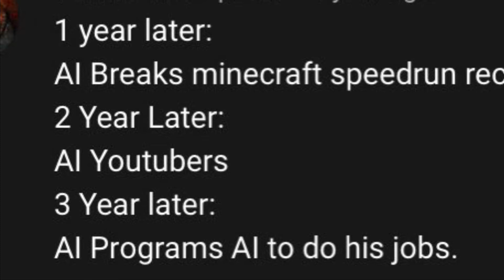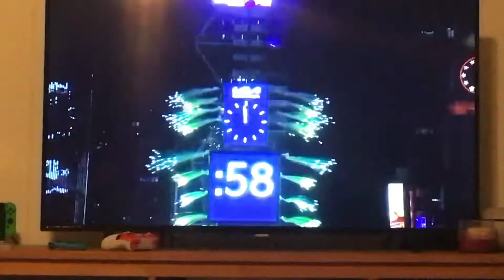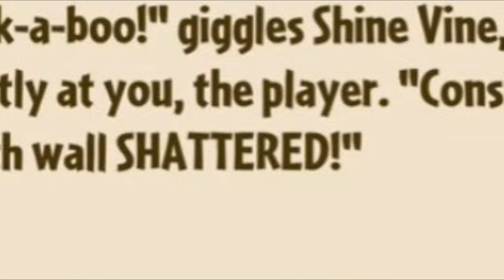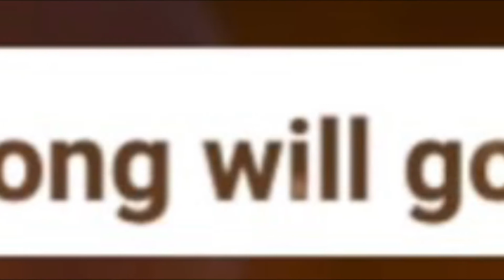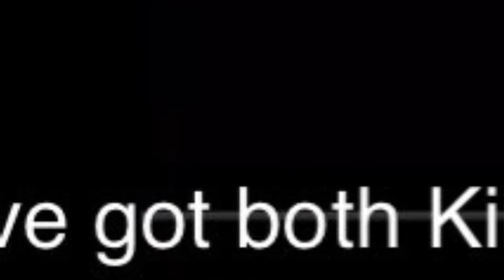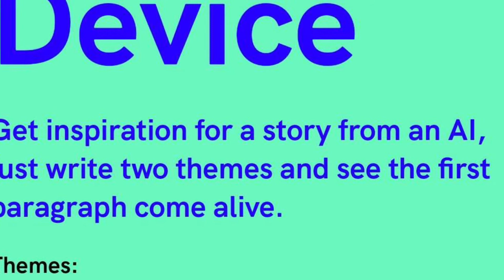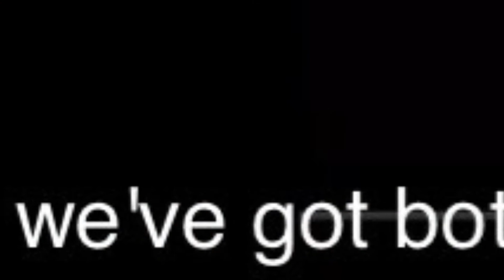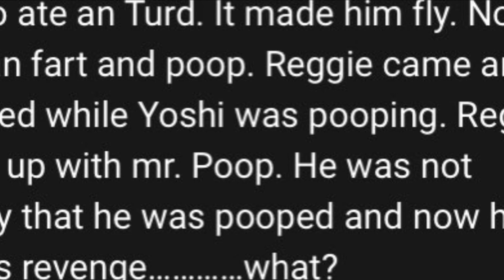Stream!!!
Hi it’s my 1st stream